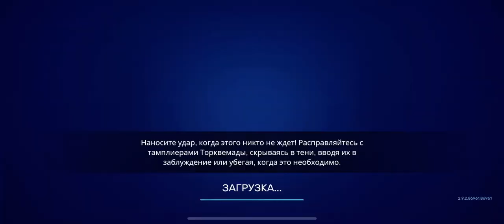Assassin’s creed rebellion (восстание) ПЕРВЫЙ ОБЗОР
Assassin’s creed rebellion (восстание)
ПЕРВЫЙ ОБЗОР

Assassinʼs Creed: Rebellion - это мобильная игра во вселенной Assassinʼs Creed. Игроку предстоит взять под контроль легендарных ассасинов вроде Эцио или Альтаира и построить собственное Братство. Rebellion — это помесь ролевой игры и стратегии, распространяющаяся по системе free-2-play.